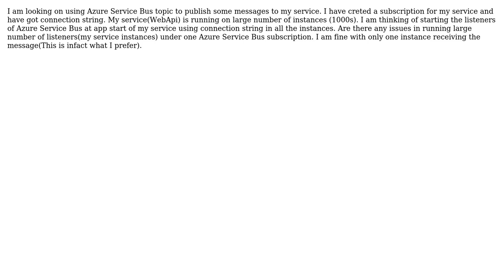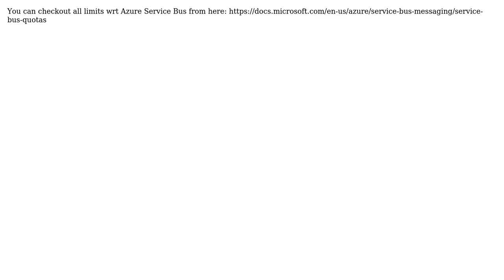Is there any limit on number of Listeners(subscription client) of a Subscription created under a...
Is there any limit on number of Listeners(subscription client) of a Subscription created under a topic in Azure Service Bus(pub-sub)?

With thanks & praise to God, and with thanks to the many people who have made this project possible! | Content (except music & images) licensed under CC BY-SA | Music | Images & others | With thanks to user vinal user Hassan Raza and the Stack Exchange Network Trademarks are property of their respective owners. You are responsible for your own actions.